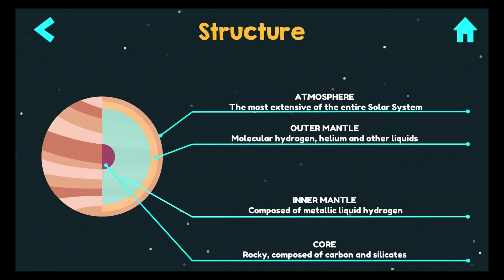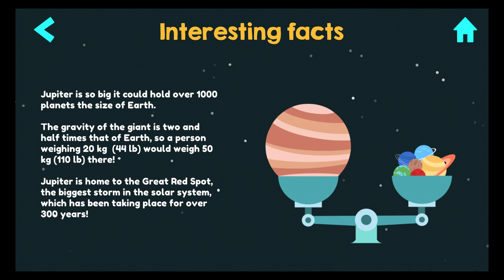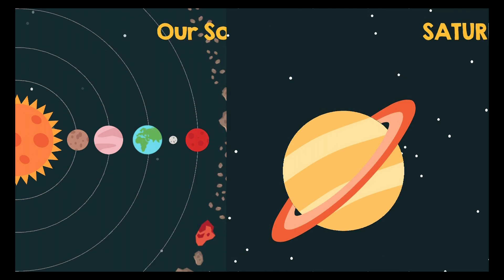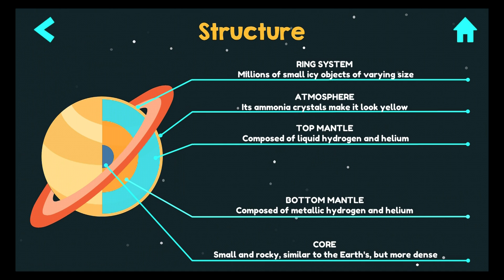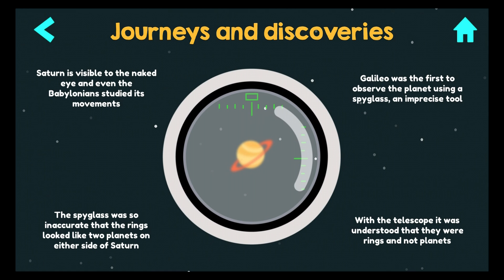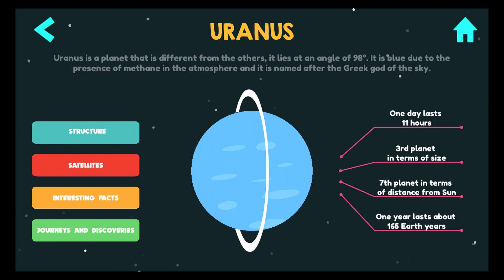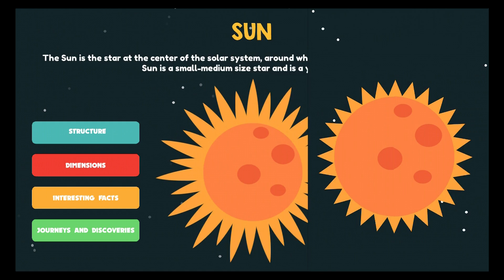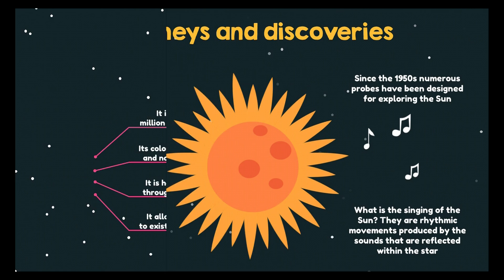Cosmolander - Missions in the Solar System (Marshmallow Games) - Best App For Kids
"The app is great for those who want to refresh their knowledge about the Solar System, but also for kids who will definitely be pulled by the fun and engaging style of this application." - phoneArena.com

Cosmolander offers the opportunity to take an unprecedented interstellar educational trip.
Cosmolander - Missions in the solar system is aimed at children ages 6 and over who love space and astronomy, and is also perfect for those who have never set foot outside our planet!
With Cosmolander you can learn fun facts and information about the entire solar system through an interplanetary journey.
Cosmolander is a journey through the solar system, a fantastic adventure for children and young adults in which they can learn whilst having fun.
Try catapulting into space to learn about the wonders of the planets and the sun, see how they move and enrich your knowledge with interesting facts and discoveries. Its friendly interface and the narrator's voice will guide you through space.

Begin this intergalactic educational journey and you will be able to:
- EXPLORE the individual planets to learn more about them and study their characteristics, all thanks to 4 detailed sections (structure, satellites, interesting facts and journeys and discoveries).
- PLAY carrying out of the various Missions for each planet with your spaceship.
- DISCOVER interesting facts and information about the planets through quizzes that allow you to undertake a secret mission on the planet of your choice.

KEY FEATURES
- Designed for children ages 6 and over, but perfect for the whole family
- 9 planets to discover and study in an entertaining way
- 36 in-depth sections on various topics (structure, size, climate, satellites, interesting facts, journeys and discoveries) with entertaining animations
- 9 missions to be accomplished testing your knowledge about the planets
- 9 mini-games, a different one for each planet for stellar fun!
- Quizzes to test yourself and learn even more
- Engaging graphic and funny animations
- No advertising
- The app takes full advantage of the potential of the new Apple TV

Our apps
Our apps are designed and built to make learning an entertaining and effective game. Discover the other educational apps created especially for your child, for studying mathematics, astronomy, music and much more. We care about the education of our little friends.

About us
Marshmallow Games is a company that creates educational apps for children.
We are a team of professionals that creates innovative educational content for studying various subjects.
We care about the safety of your children. For this reason our apps don't contain advertising, parents' area is protected with parental control and the didactic contents are tested in schools by children and teachers.